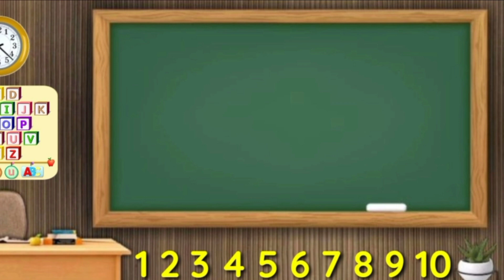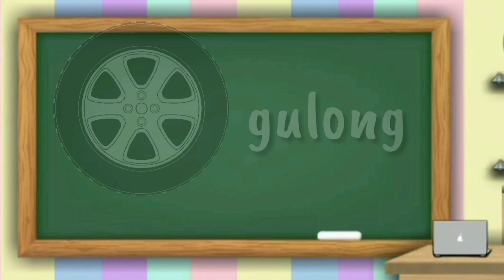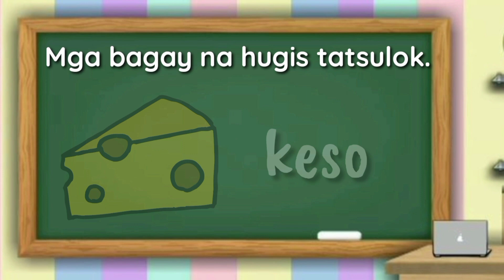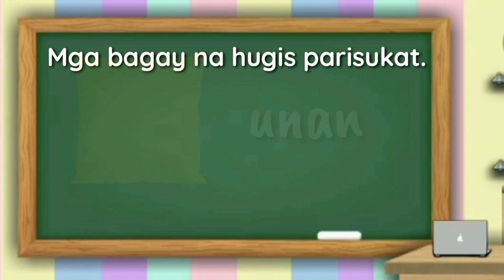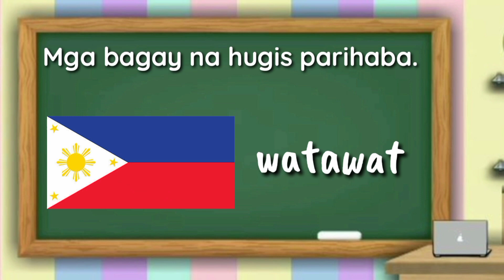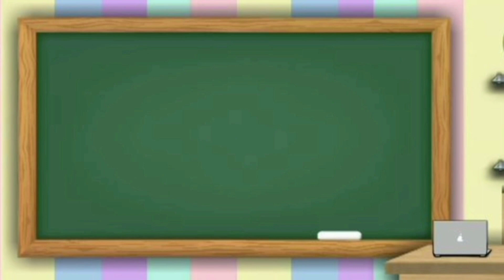MGA HUGIS- QUARTER 1 WEEK 3-Kindergarten MELC-Based Video Lesson